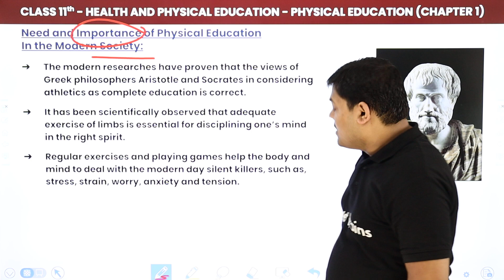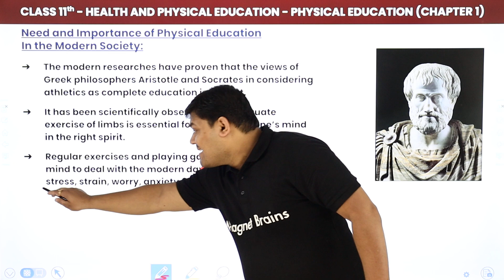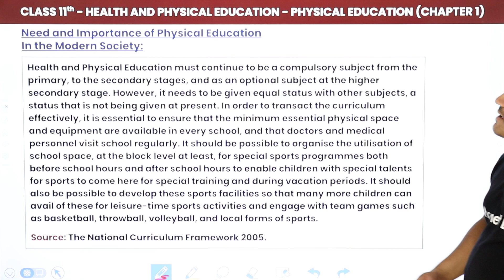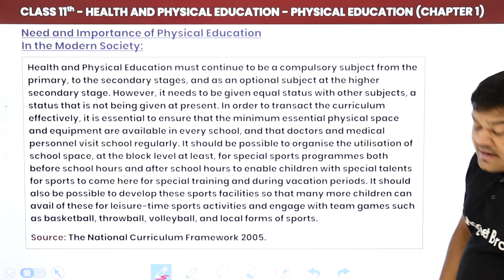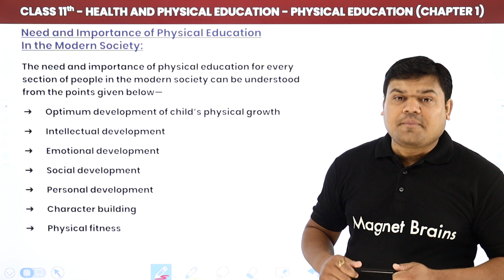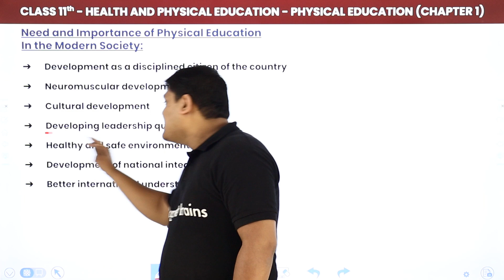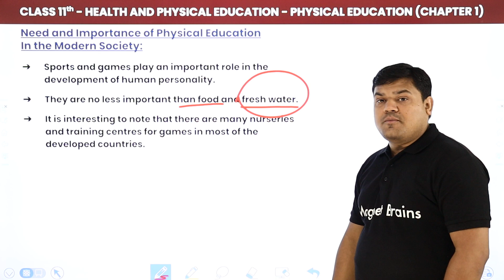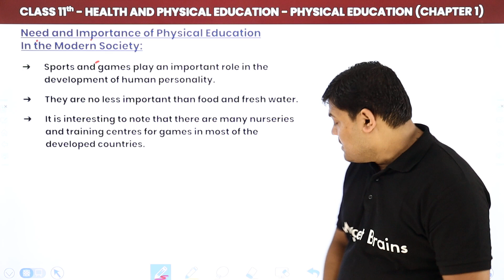Need & Importance in Society - Physical Education | Class 11 Health and Physical Education Chapter 1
✔️ Class: 11th
✔️ Subject: Health and Physical Education
✔️ Chapter: Physical Education (Chapter 1)
✔️ Topic Name: Need & Importance in Society - Physical Education
✔️ Topics Covered In This Video (By Prateek Sir): This YouTube video by Prateek Sir provides a comprehensive introduction to Chapter 1: Need & Importance in Society from the Class 11 Health & Physical Education CBSE curriculum. Learn all the essential details of this important chapter and understand why health and physical education are essential to society. Increase your knowledge and get ready to ace your exams!
00:00 Need & Importance in Society  Introduction: Physical Education
01:26  Need & Importance in Society of Physical Education in the Modern Society
30:58 Website Overview

what is the need and importance of physical education class 11